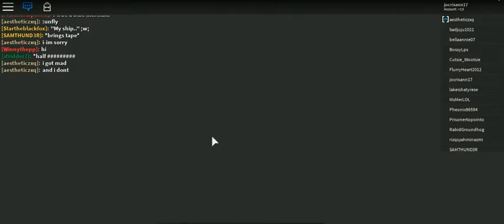five at night freedy -38